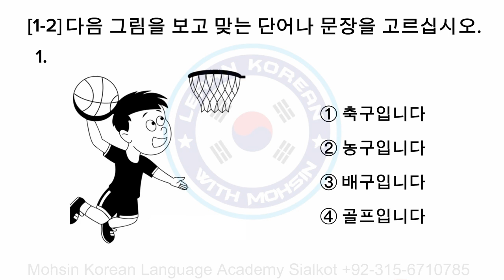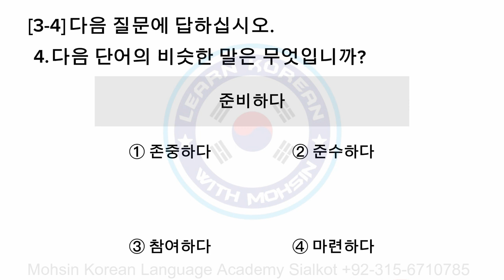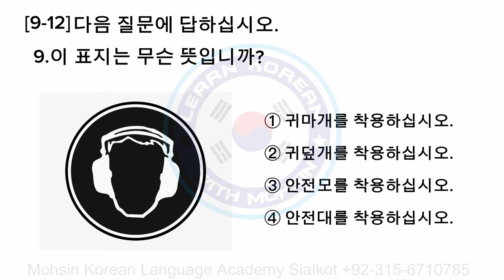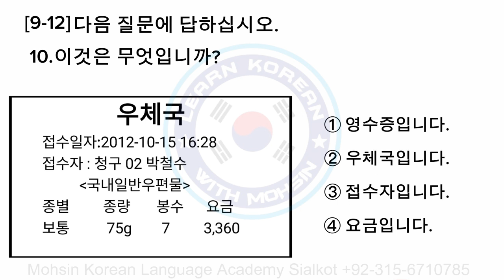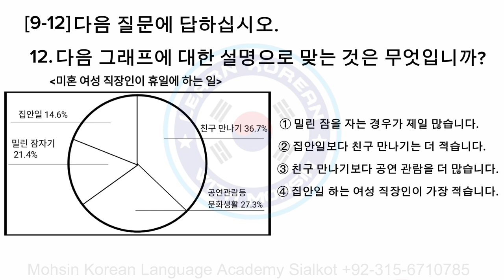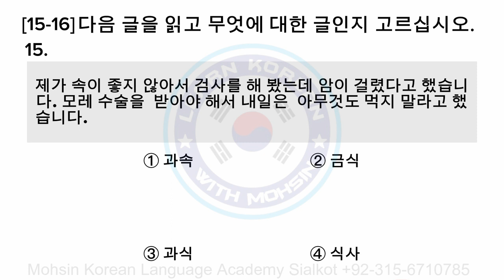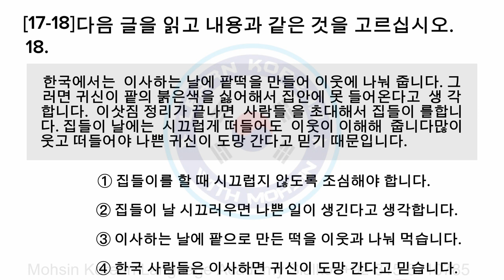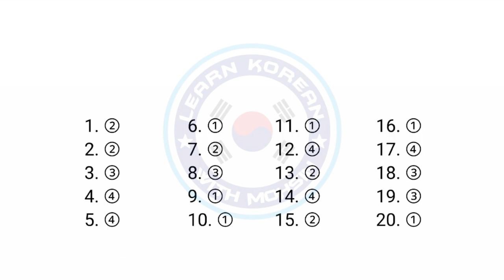EPS Topik Reading Test 읽기 epstopik epstopiktest epstopikreading | Test-26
📍    Academy Address:  Dewana Wala Chowk Pasur Road Sialkot
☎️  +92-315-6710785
Online classes for all over the World in English Urdu Hindi Language

eps topik ubt exam 2023,
eps topik ubt online exam,
eps topik ubt exam 2022,
eps topik ubt exam,
eps topik unit 1,
eps topik unit 10,
eps topik unit 15 meaning,
eps topik unit 20,
eps topik unit 9,
eps topik vocabulary,
eps topik vocabulary book 1,
eps topik vocabulary test,
eps topik vocabulary 2023,
eps topik vocabulary book 2,
eps topik verbs,
eps topik sri lanka,
EPS Topik Reading Test 읽기 | 20 Questions Eps Topik Exam 2023 | EPS Topik Reading Test 27
eps topik textbook lesson 15,
Eps Topik Listening Test (듣기) 20 Questions Auto Fill Answer - Eps Topik Listening Test | Test 29
eps topik textbook lesson 8,
tips to pass eps topik exam,
eps topik,
eps topik all listening,
eps topik audio track,

how to answer fill in the blank eps topik,